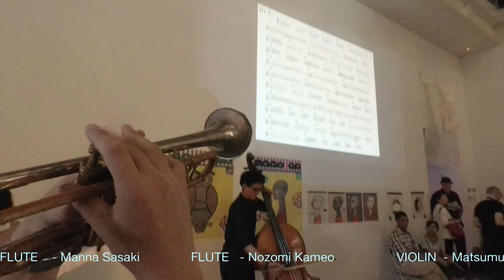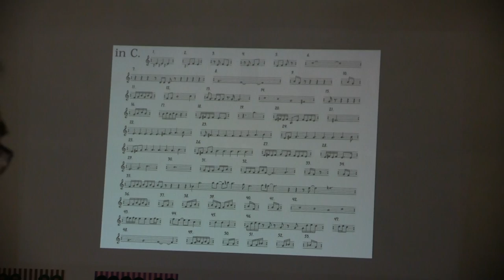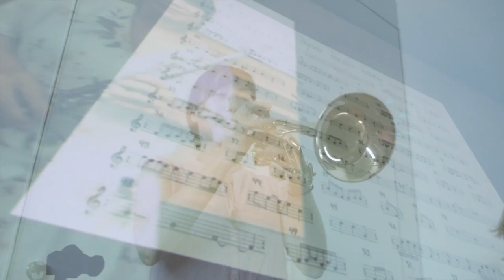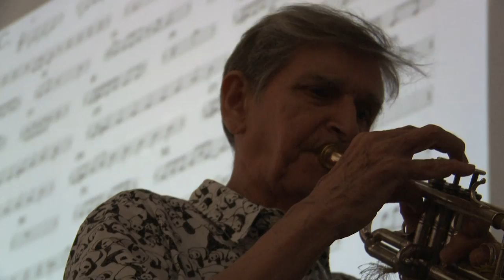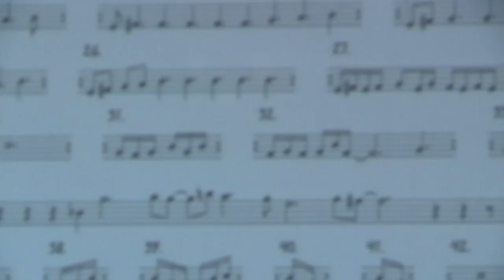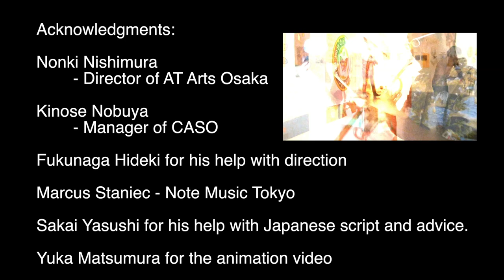Terry Riley In C at CASO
Directed and produced by Christopher Fryman

Cameras:
Lucky Vita
Maiko Sakina
Iwasawa
carlus c t produccio

Video directed and edited by Christopher Fryman

Sound Engineering/Mixing/Mastering - Christopher Fryman and Dan Cosley

TRUMPET         - Christopher Fryman
TRUMPET         - Koike Masanori
TRUMPET         - Fukunaga Hideki
TRUMPET         - Sasaki Ryo
TRUMPET         - Miyazaki
TRUMPET        -  Ayako Nishikawa
TRUMPET         - Sana Murata
TENOR HORN  -  Pascal
TENOR HORN  - Miyuu Tanaka
TUBA                -  Kaori Suganuma
SAXOPHONE   -  Ito Makoto
FLUTE               - Manna Sasaki
FLUTE               - Nozomi Kameo
VIOLIN               - Matsumura Yuka
GUITAR             - Dan Cosley
EL. BASS           - Michio Tsukui
EL. BASS           - sakurai
MELODICA        - Sakai
DOUBLE BASS - Hori
WOOD BLOCK - Yasushi MEW (pulse)

Acknowledgments:
Many thanks to the following people in their help with this production.
Nonki Nishimura the head of AT Arts Osaka
Kinose Nobuya - Manager of CASO
Fukunaga Hideki for his help with direction
Marcus Staniec - Note Music Tokyo
Sakai Yasushi for his help with Japanese script and advice.
Yuka Matsumura for the animation video